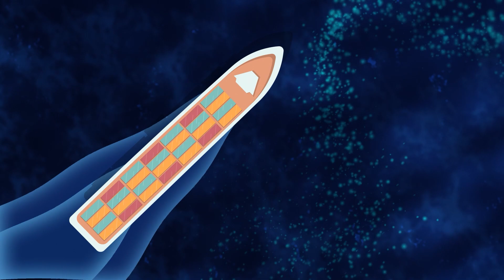Comment survivre aux sirènes ? Spécial Travailleurs marins.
Scénario et Animation par Lilou V.
Sound Design par Anna.

TP Motion effectué par l'option Montage en parallèle des cours. Durée de travail 16 semaines.
Sound Design réalisé par l'option Son.